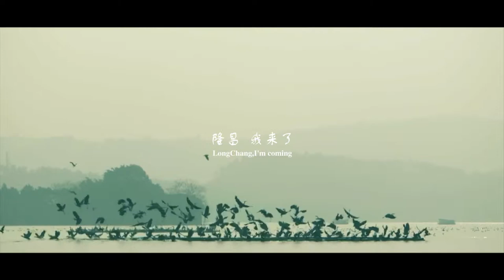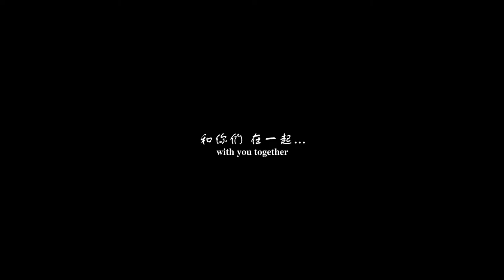Magic Key Kindergarten in Longchang